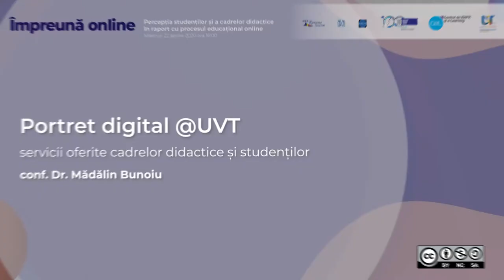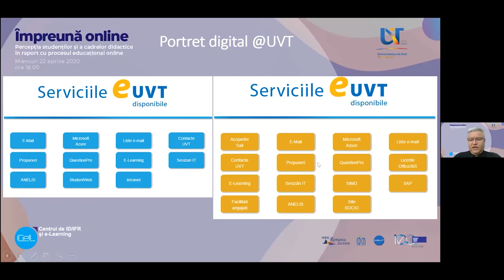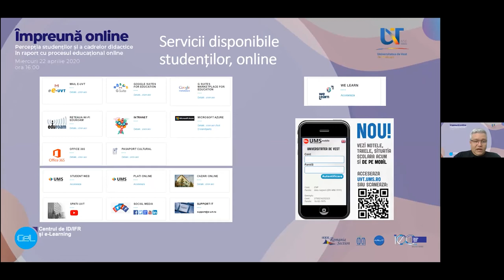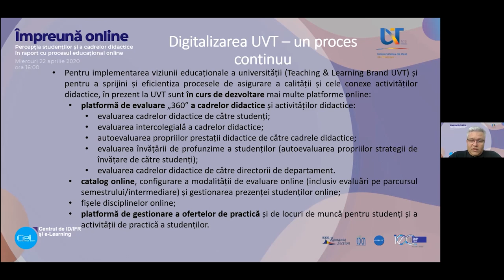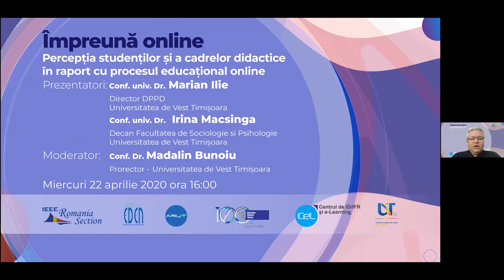Portret Digital @ UVT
Conf. Dr. Mădălin Bunoiu